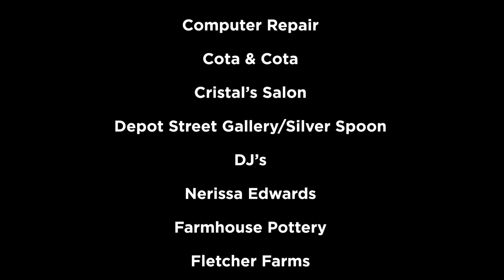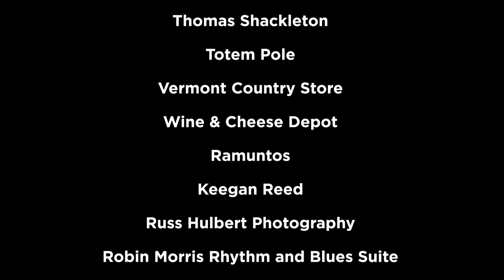Expeditionary School at Black River Update Nov. 2022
Board members from the Expeditionary School at Black River (ESBR), Patrick Pullinen & Gary Blodgett, provide the latest update from the school. They are also joined by Mirjam Büdinger, a former exchange student at Black River High School, who is from Germany. Mirjam is back visiting Ludlow and while in Town has been teaching Spanish to ESBR students.